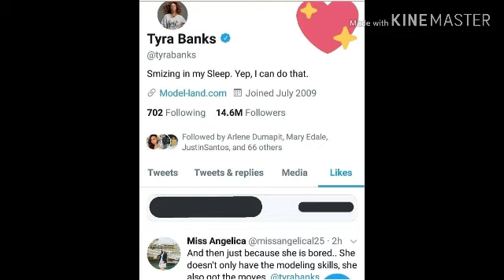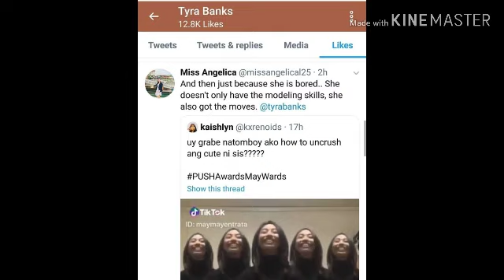Tahimik na dumating sa pilipinas ang mayward,,Ano na kaya ang ganap sa kanila babalik